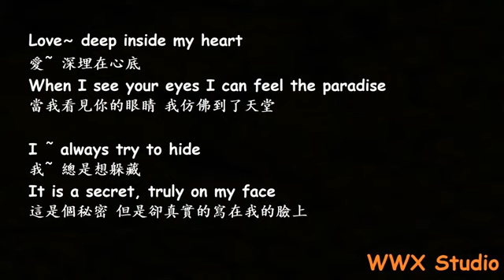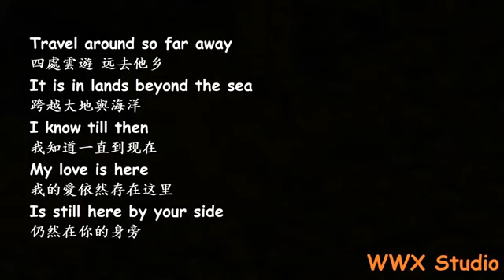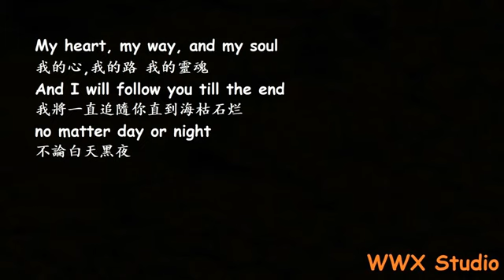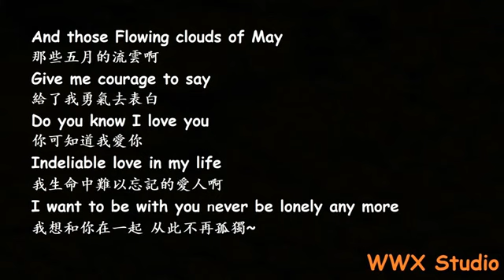听歌学英文第几个一百天 英文版 中英字幕 动态歌词 Flowing clouds of May 原唱 林俊杰 JJ Lin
【听歌学英文】中英字幕 动态歌词
第几个一百天 英文版 Flowing clouds of May
原唱 林俊杰 JJ Lin